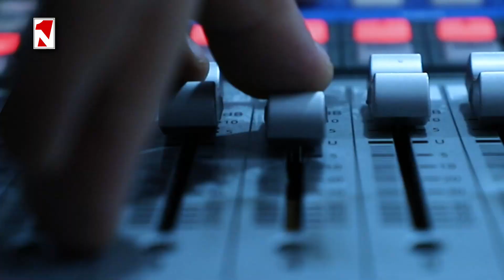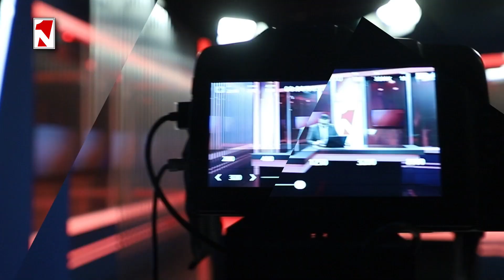«Առաջին» լրատվական-վերլուծական թողարկում 10.01.2023